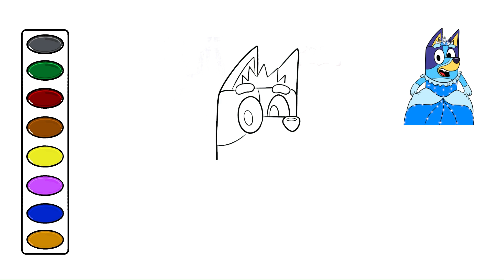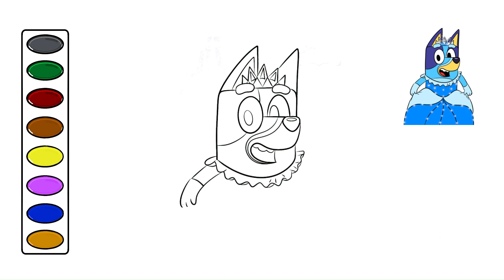Bluey Cinderella drawing and coloring video